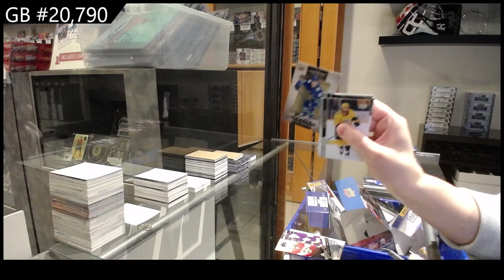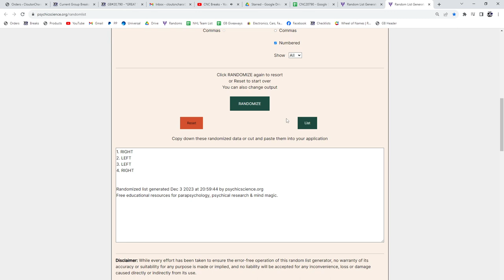2020-21 Upper Deck Extended Hockey 2 Box Break - CNC GB #20,790